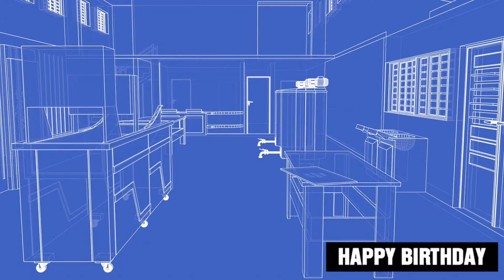TANTI AUGURI A TE